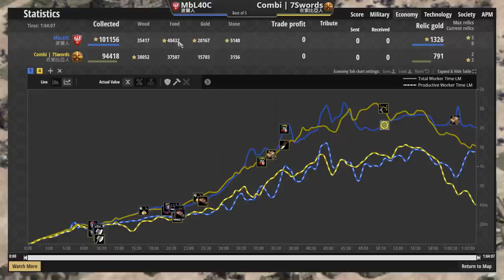【世紀帝國2決定版】最強波蘭翼騎兵踐踏全場！衣索比亞射速最快強弩四處狩獵波蘭村民【2700+】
●Uzzi賽事對決Twigg！改版後的草原騎兵大幅增強！韃靼另類開局方式！